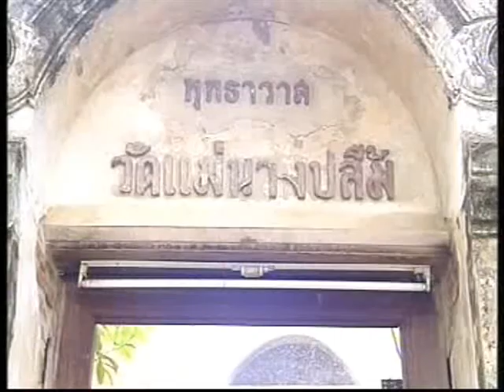Andy on TV Thai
2009/05/16 Andy went to Ayutthaya with TV Thai crew,  ( Thailand Broadcast  Service ) and had a interview about Andy's point of view of thai temple!